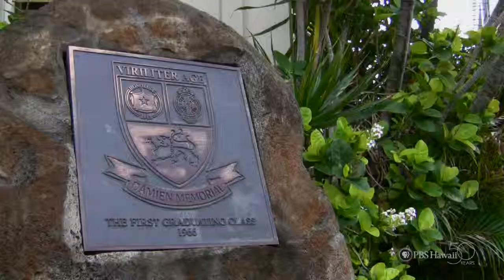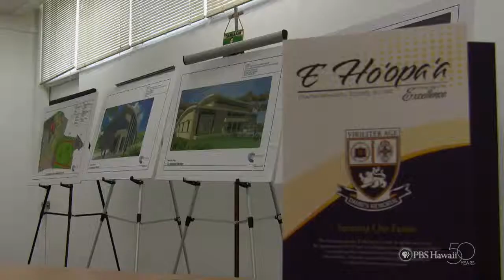PBS Hawaii - HIKI NŌ Episode 211 | Damien Memorial School | A New Beginning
Premiere Airdate: December 29, 2011

Correspondents from Damien Memorial in Honolulu report on monumental change for the all-boys’ school: becoming co-ed.